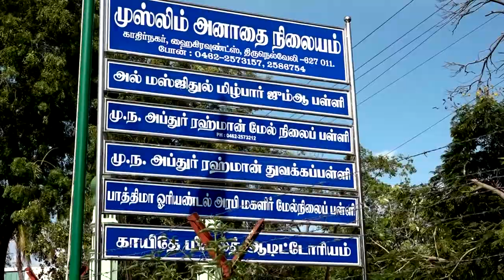திருநெல்வேலியில் அபிராம் மொபைல் ஷோ ரூம் திறப்பு விழா நடைபெற்றது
MOBILE TIRUNELVELI திருநெல்வேலியில் அபிராம் மொபைல் ஷோ ரூம் திறப்பு விழா நடைபெற்றது